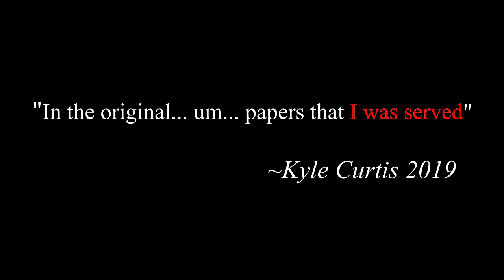Kyle R Curtis Admits he got Served Steve McRae's Lawsuit bizzygate Exploder Unirock Nate Broady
Looks like the recent talk from Unirock, Nate Broady and Anti-Ordinary was just busted from the Horses own mouth! The Horse being Kyle R Curtis who has just in fact debunked the latest Disinformation from the Troll Army.